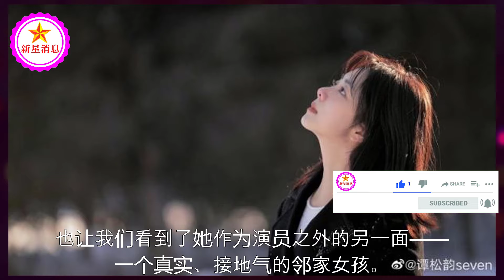林更新、谭松韵首搭古装，丞磊、曾可妮加盟，《挽银河》年底启动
从淳贵人到收视女王，谭松韵的华丽蜕变，演技炸裂吸睛无数！| 新星消息